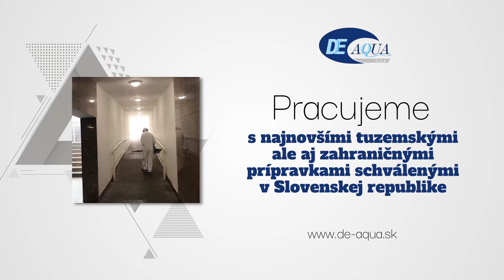De-Aqua - deratizácia - dezinfekcia - dezinsekcia Martin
Poskytujeme služby v oblasti deratizácie, dezinfekcie, dezinsekcie, dekontaminácie a asanácie. Zameriavame sa na likvidáciu a prevenciu škodcov v obytných domoch, hoteloch, horských chatách, reštauráciách, priemyselných halách a podobne. Pri práci používame profesionálne vybavenie a postup práce vždy prejednávame so zákazníkom pre použitie vhodného prípravku, aby sa zabránilo možnosti rezistencie. Používame modernú aplikačnú technológiu, ktorá zaručuje efektivitu ponúkaných služieb. Pracujeme s najnovšími tuzemskými ale aj zahraničnými prípravkami schválenými v Slovenskej republike. Naše služby zabezpečujeme na území celej Slovenskej republiky. Sme členmi Cechu profesionálov DDD. Pre širokú verejnosť prevádzkujeme internetový obchod s preverenými prípravkami proti škodcom a príbuzným tovarom. Viac informácií nájdete na webovej stránke